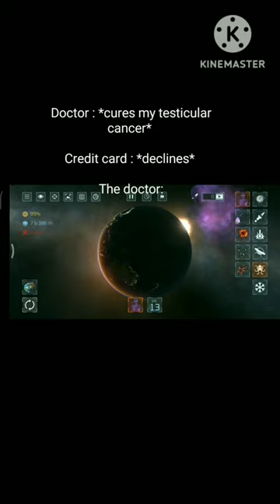doctor with my balls meme